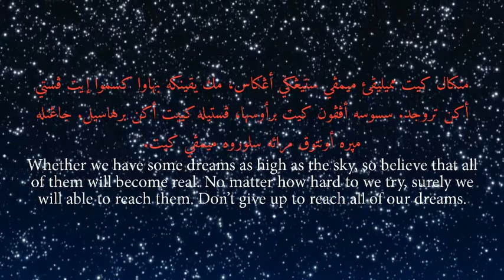TFN212 Quote Bumper + Ident I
This is my first animated bumper video in this channel. I made the text and the logo in free-source GIMP, then I arrange it using VSDC Free Video Editor, with background animation that made with both stock starfield wallpaper and also starfield PNG. The music used for this bumper is made using free-source LMMS with many synth and a few of sample to make a 70-80's electroacoustic styled music. This video featuring TFN212 TV-like ident as seen as in my first video.